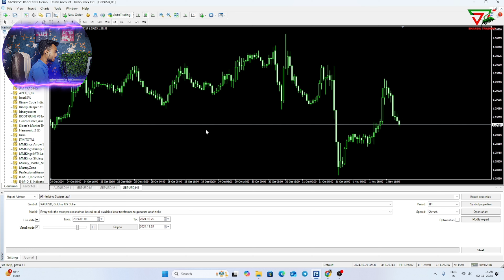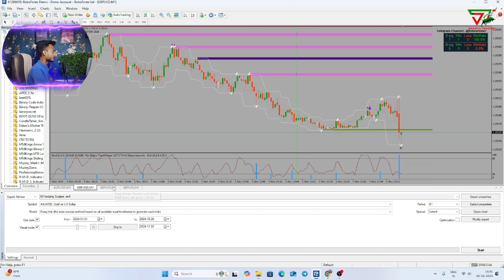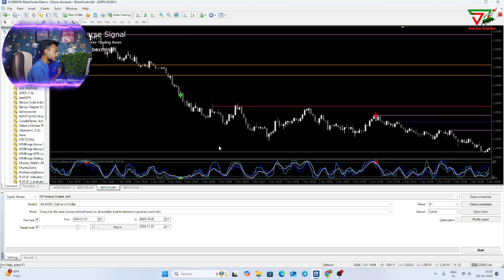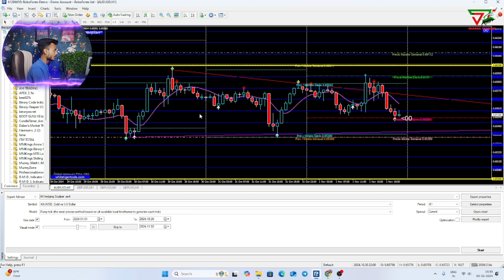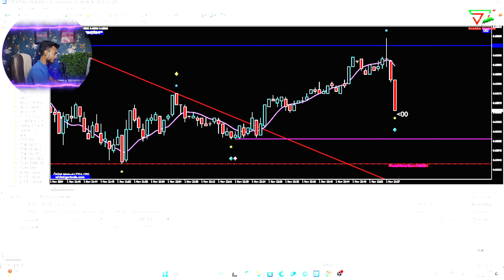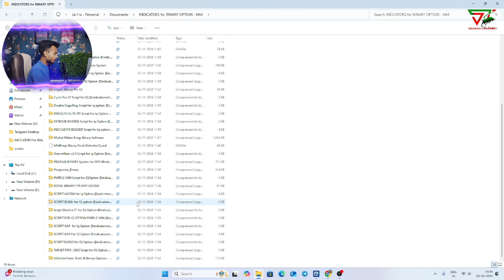What's the Best OPTION TRADING TOOL for Beginners?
𝗛𝗲𝗹𝗹𝗼 𝗚𝘂𝘆𝘀.
𝗜 𝗔𝗺 𝗙𝗿𝗼𝗺 𝗜𝗻𝗱𝗶𝗮 𝗜𝗳 𝗬𝗼𝘂 𝗪𝗮𝗻𝘁 𝗧𝗼 𝗟𝗲𝗮𝗿𝗻 𝗛𝗼𝘄 𝗧𝗼 𝗧𝗿𝗮𝗱𝗲 𝗜𝗻 𝗦𝘁𝗼𝗰𝗸 𝗠𝗮𝗿𝗸𝗲𝘁, 𝗙𝗼𝗿𝗲𝘅 𝗮𝗻𝗱 𝗨𝗦 𝗦𝘁𝗼𝗰𝗸𝘀.
Unlock the full potential of options trading with AI-powered tools! In this video, we'll explore the latest innovations in artificial intelligence and how they can revolutionize your trading strategy. From predictive analytics to real-time market insights, discover how AI can help you make more informed investment decisions and maximize your returns. Whether you're a seasoned trader or just starting out, this video will show you how to harness the power of AI to take your options trading to the next level. Get ready to transform your trading game with the latest AI-powered options tools!

❝𝐓𝐢𝐦𝐞𝐬𝐭𝐚𝐦𝐩𝐬❞
Intro: 0:00
1st Tool: 01:19
2nd Tool: 03:08
3rd Tool: 03:52
Explain: 05:00
Special Gift: 06:00
The End: 07:11